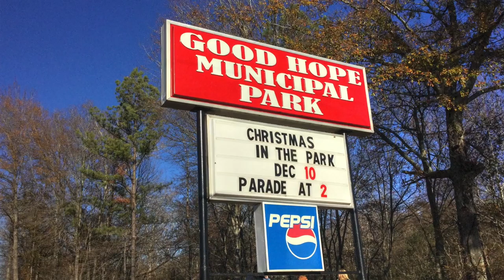INTERVIEW: Good Hope Mayor Jerry Bartlett Christmas 2016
GOOD HOPE CHRISTMAS PARADE & CHRISTMAS IN THE PARK

In this interview with City of Good Hope Mayor Jerry Bartlett, we break down this year’s outstanding Good Hope Christmas Parade that has just concluded. In addition, the Mayor explains the public festivities going on until dark at the Good Hope Municipal Park including face, painting, hay rides, train rides, pictures with Santa. Free food is being passed out like confetti as well.

This video segment wraps up with the Good Hope High School Marching Band belting out a full version of ‘Frosty The Snowman’ as they move northward along the County Road 437 parade procession route